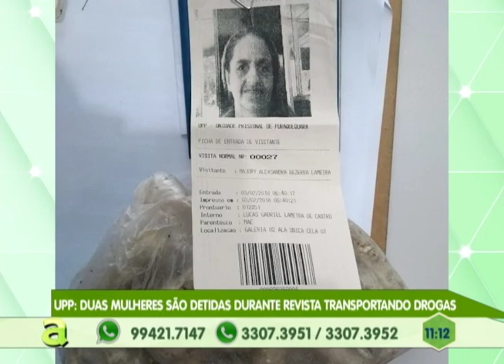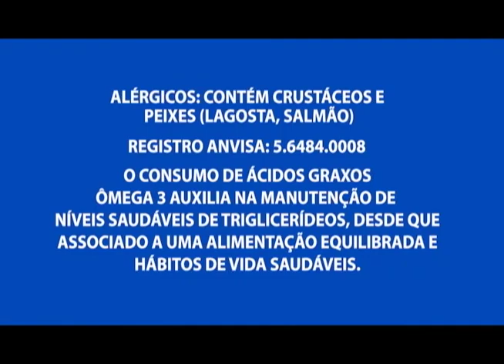Polícia apreende mais de 100 quilos de cocaína pura no porto da Manaus moderna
01º BLOCO AGORA 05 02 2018 - Polícia apreende mais de 100 quilos de cocaína pura no porto da Manaus moderna